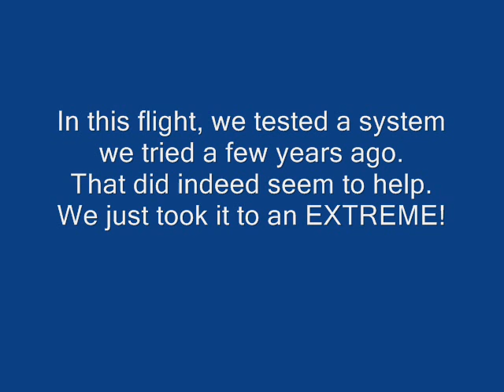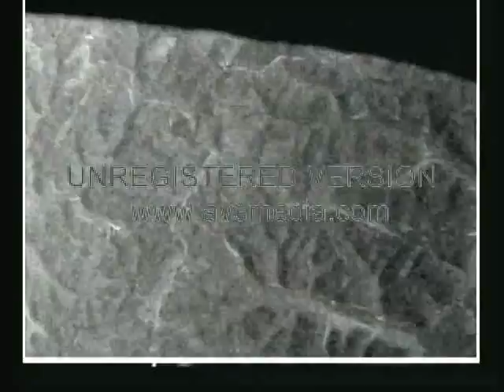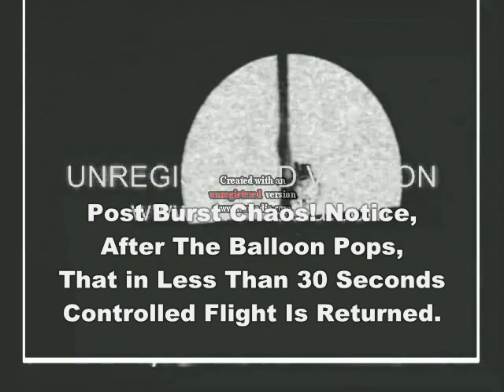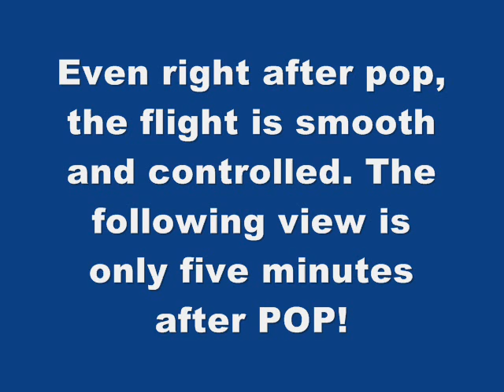NSS-45 "October Skies" Flight Summary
This is the summary of NSS-45 "October Skies" held at the Richland Center High School, in Richland Center Wisconsin.

It shows the results of our lastest Anti-Spin technology.